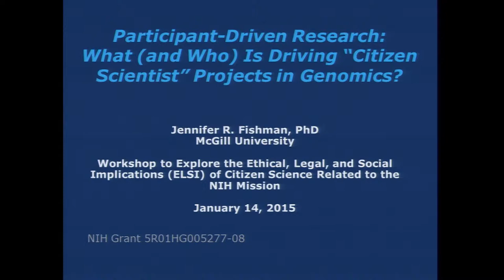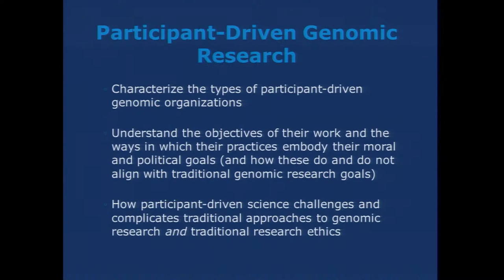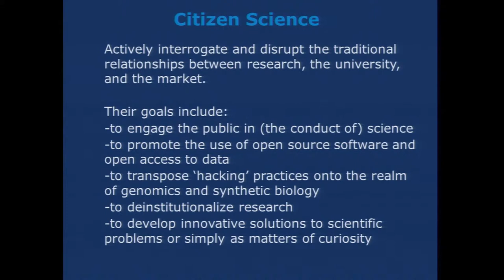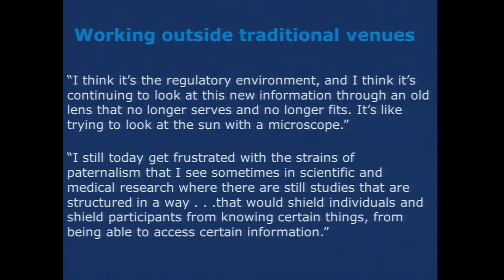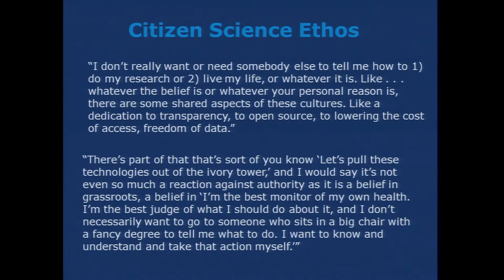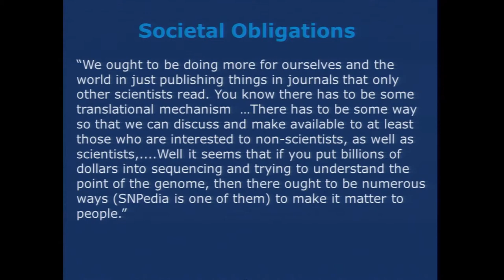Session 4: Conducting the Study: ELSI Issues in Data Collection and Analysis - Jennifer Fishman